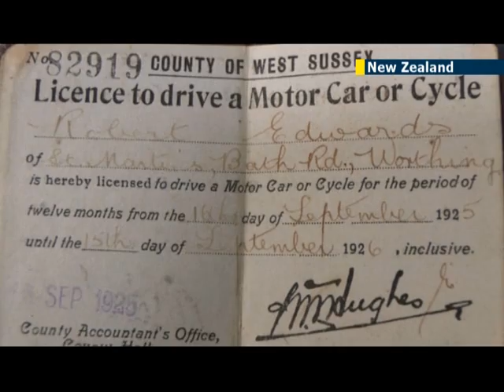105-year-old motorist racing ahead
New Zealand's oldest driver is still motoring at the grand old age of 105. Bob Edwards was born in England in 1908 and received his first licence in 1925 after learning to drive in a car that had a lever instead of a steering wheel.